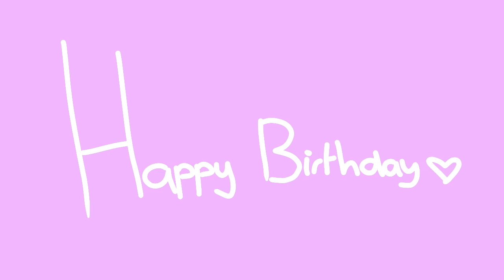Kanye Meme-Happy Birthday Kanek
Happy Birthday Kanek :)
Here's a gift for your Birthday,I really hope you had a good day(its been raining here all day so I hope you had better weather for the occasion)
Programme:Flipaclip
Time:2 days
Tools:Stylus
Ok,yeah,bye :P